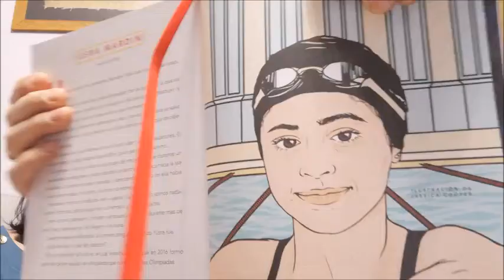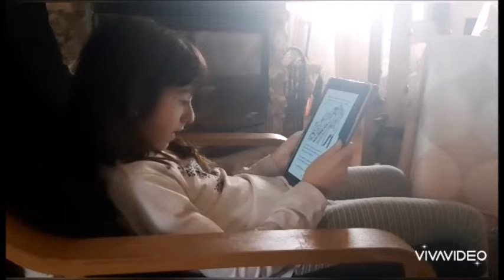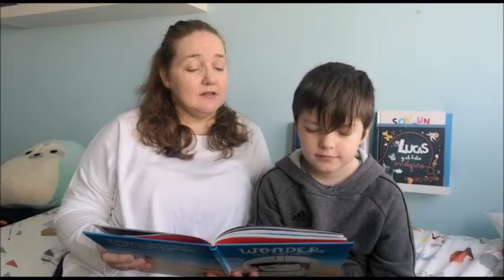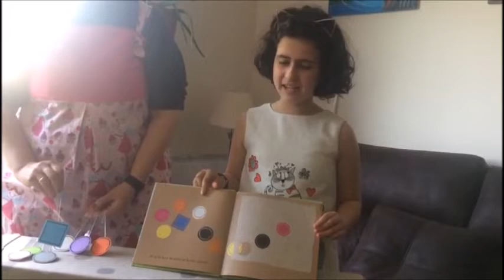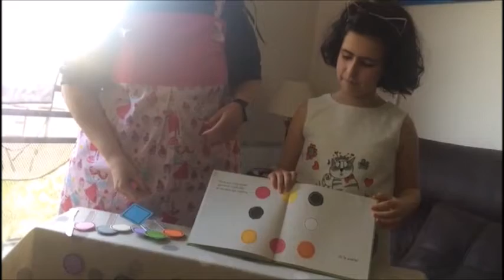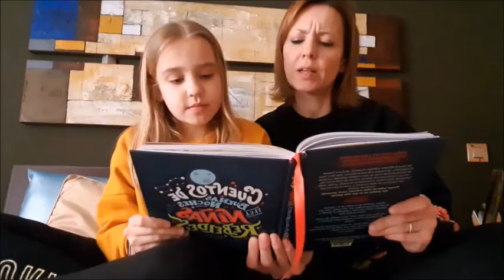VALDEBERNARDO 4ºB y 4ºC DE E P DÍA DEL LIBRO